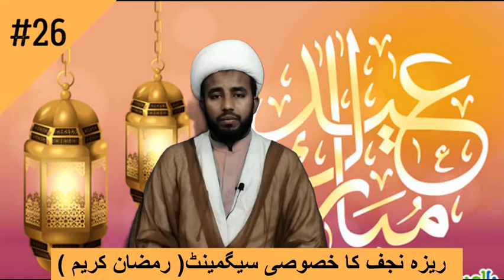Eid ul fitar ki fazilat/By moulana gulam baqir najafi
Eid#fitar#fazilat#gulam#baqir#najaf#iraq